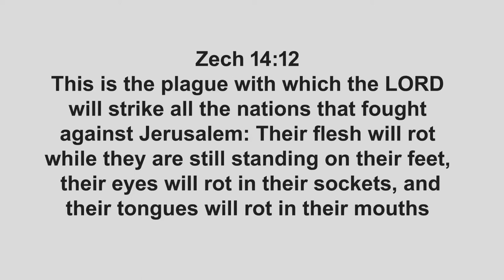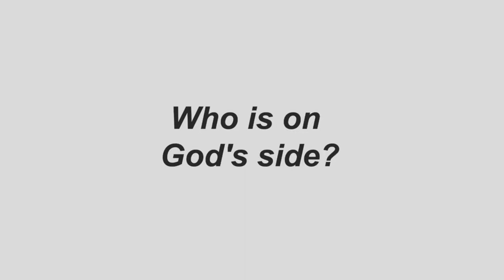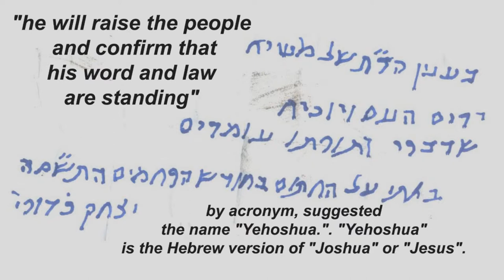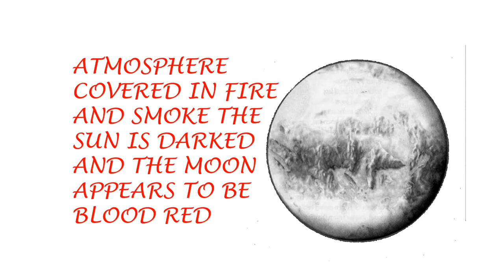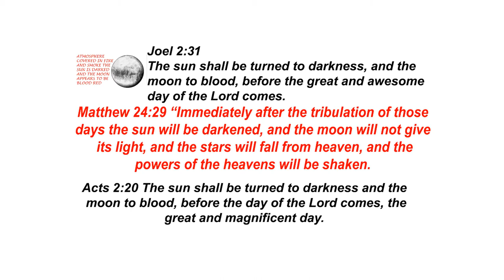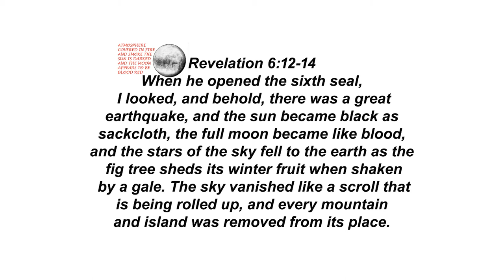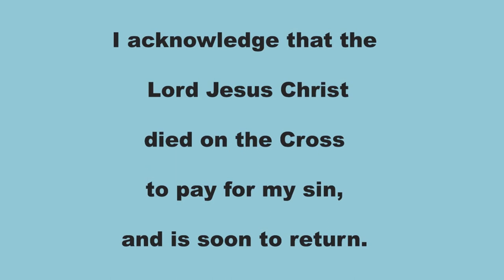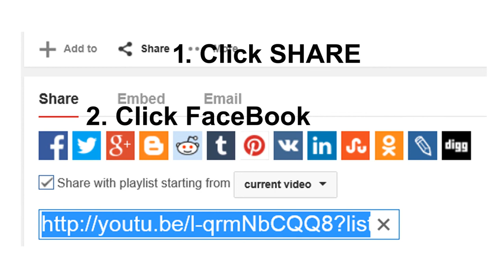GOG AND MAGOG WAR BEGINNING OCT O4 2015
PROPHESY OF THE GOG AND MAGOG WAR BEGINNING OCT O4 2015
Just what is Almighty God's goal in sending all of these horrible problems on the earth?  i believe that most of mankind will have to be exterminated before The Lord Jesus Christ begins His rule on earth for a 1000 years of peace..
Joel 2:31 The sun shall be turned to darkness, and the moon to blood, before the great and awesome day of the Lord comes.
Matthew 24:29 “Immediately after the tribulation of those days the sun will be darkened, and the moon will not give its light, and the stars will fall from heaven, and the powers of the heavens will be shaken.
 Acts 2:20 The sun shall be turned to darkness and the moon to blood, before the day of the Lord comes, the great and magnificent day.
Revelation 6:12-14 When he opened the sixth seal, I looked, and behold, there was a great earthquake, and the sun became black as sackcloth, the full moon became like blood, and the stars of the sky fell to the earth as the fig tree sheds its winter fruit when shaken by a gale. The sky vanished like a scroll that is being rolled up, and every mountain and island was removed from its place.
Revelation 8    1/3 SUN DARKEND
Have you noticed the pattern of signs here?
The 4 blood red moons are like a blinking red warning light,  soon this moon  will turn completely red.
Almighty God is Clearing and renovating the land, so that HE can build in peace and then rest for a 1000 years
Joel prophesied about it,
Then Jesus prophesied about  it Matthew.
Peter preached on the day of Pentecost the words of Joel: The sun shall be turned to darkness and the moon to blood, before the day of the Lord comes, the great and magnificent day.

Revelation 6:12-14 When he opened the sixth seal, I looked, and behold, there was a great earthquake, Which lines up with Ezekiel 39 about the Gog and Magog war with Israel
and the sun became black as sackcloth, the full moon became like blood, that t lines up with Joel chapter 2,
 and the stars of the sky fell to the earth as the fig tree sheds its winter fruit when shaken by a gale.
The sky vanished like a scroll that is being rolled up, and every mountain and island was removed from its place.
This confirms both  Joel's and Ezekiel s end-time prophecies and I have not even explained what happens in Daniels 70 week.
Then again in Revelation 8    1/3 SUN and moon are DARKENED